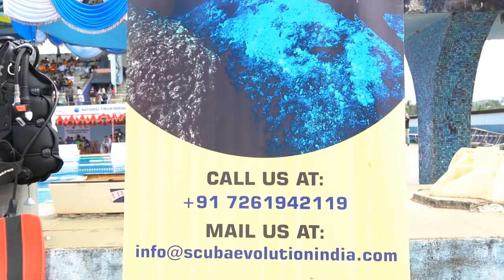Team SEI at National Fin-swimming Championship.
We are proud to be associated with the National Fin-swimming Championship at Goa, where our Promoter and Director, Cdr Skandan Warrier, who is also a Board Member of the Underwater Sports Association of Goa showcased Scuba Diving and Underwater photography.

The National Fin-swimming Championship is the first ever Nationals in this discipline which has been organised by the Underwater Sports Association of Goa, under the aegis of the Underwater Sports Federation of India.